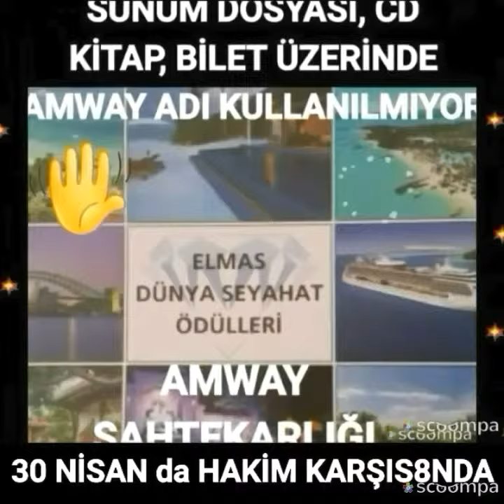Hatice Fırat amway, sülalece cd kitap seminer bileti tuzağına insanları düşürmüş sahte amway ürünü s